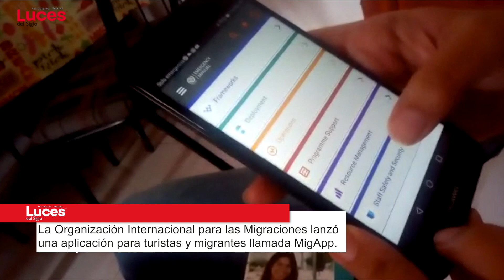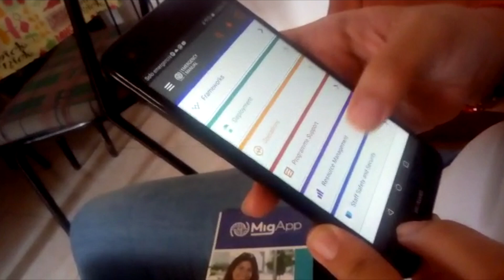Desarrollan aplicación para migrantes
Crean “MigApp”, una aplicación para los migrantes que requieran información sobre sus derechos y con base en ello puedan saber cómo actuar ante alguna situación que infrinja su persona.